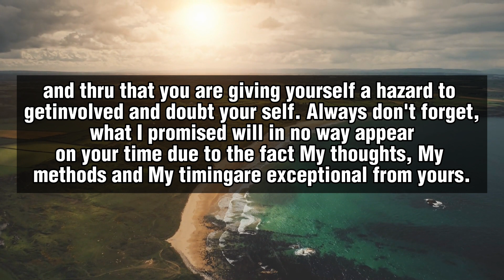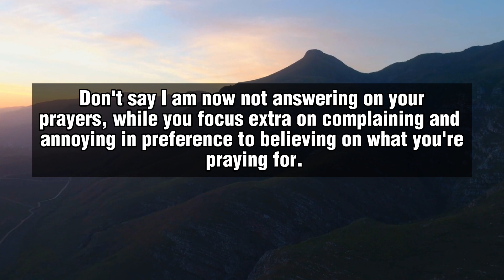🛑 God Message For You Today 🙏🙏 | You Are Not Observing By Mistake‼️| God Says Today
This Video Includes All These Searches👇
1. God Message for you today
2. God's Message for me
3. God jesus message
4. Urgent Message from god
5. God's Message for you
6. Jesus Message
7. God Message
8. God's Message
9. Message for God
10. God Message today
11. God Blessing Message
6. Jesus Message
7. God Message
8. God's Message
9. Message for God
10. God Message today
11. God Blessing Message
12. God thought
13. Message from the universe
14. Universe Message
15. Lord Message
16. God say to me
17. Urgent god Message
18. Lowofattraction
19. God helps
20. Jesus christ
21. Faith quotes
22. bible quotes
23. God say